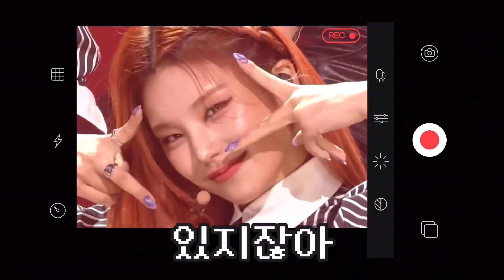[ITZY] 고생한 여러분을 예지가 안아드립니다 | 예지 허그 모음집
검은하트 브이앱 예지 허그 모음zip.